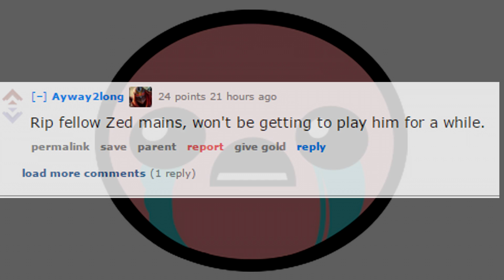RIP ZED | 100% BAN RATE | PATCH 6.9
FeelsBadMan.

Song : Sad violin